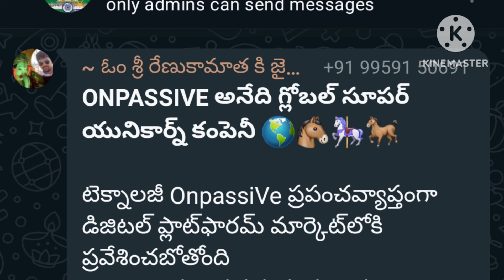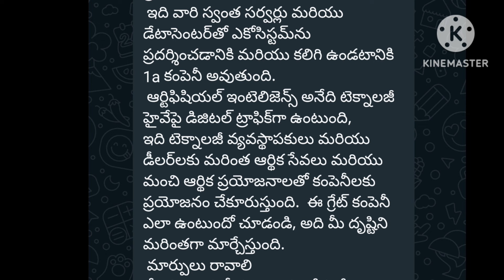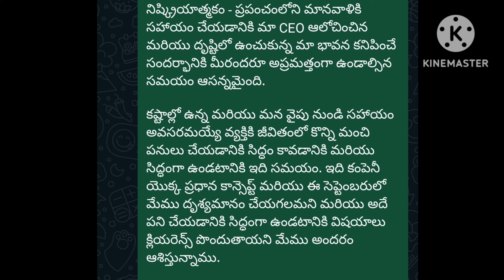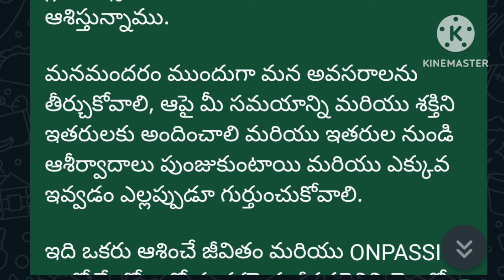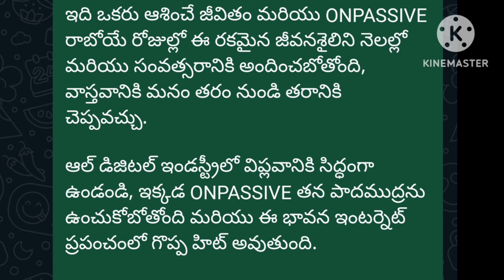Onpassive go founder in telugu 💞 ఆన్ పాసీవ్ అనేది 🌏 గ్లోబల్ సూపర్ యునికార్న్ కంపెనీగా 💯 రాబోతుంది